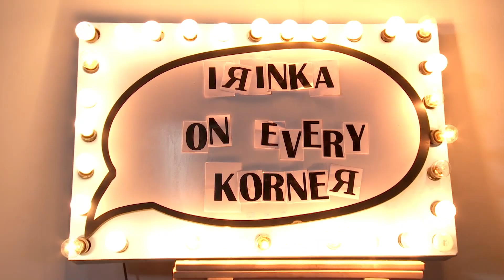Irinka's Fair City | The Fear | Every Monday | 10:25pm | RTÉ 2